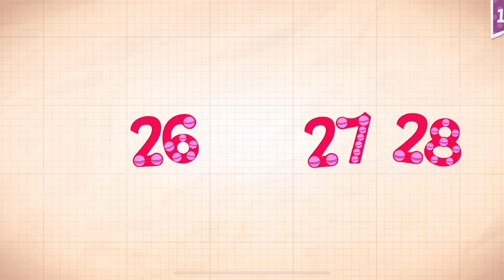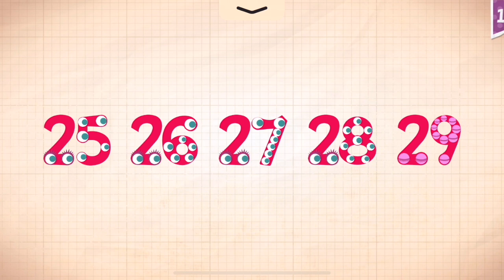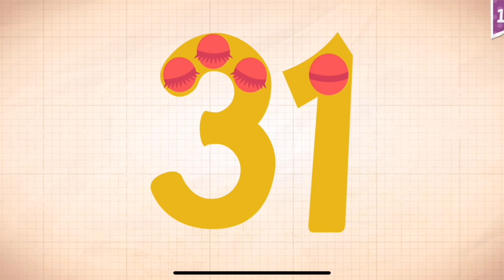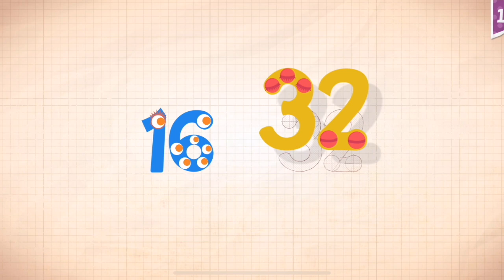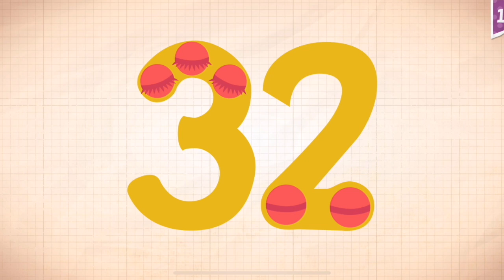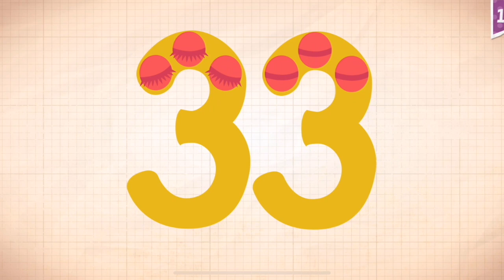Endless Numbers Learn To Count 1 to 10 Best App For Kids Count 1 to 50